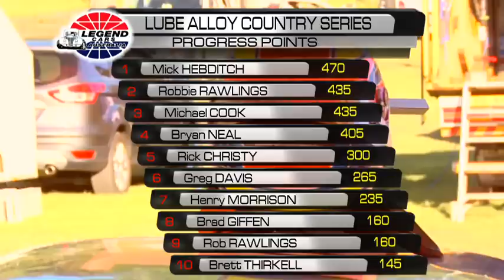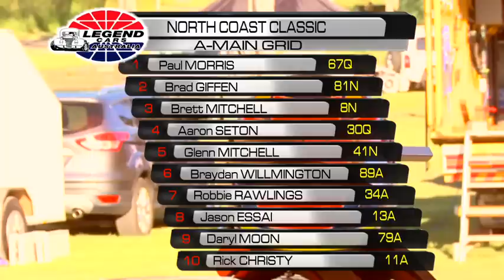CF 15 YOUTUBE